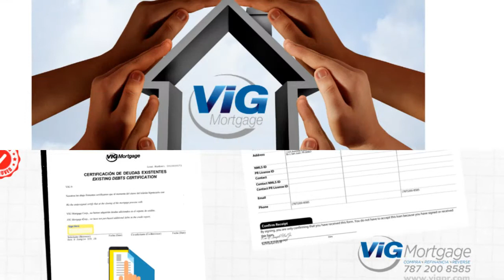Prestamos Hipotecarios , sin necesidad de salir de casa.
Todo cambió.
Desde la orietación hasta la parte administrativa del cierre de forma digital.
ViG Mortgage, somos el cambio de la cultura hipotecaria de Puerto Rico.
Compra, refinancia , en Tu Casa.